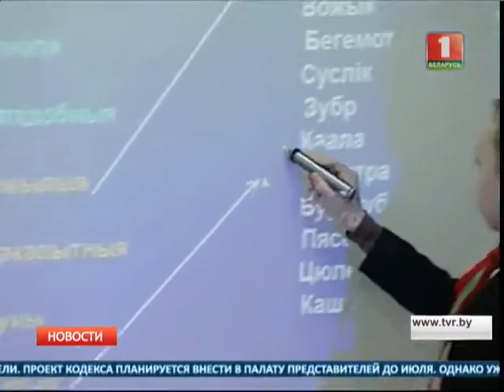Проект Кодекса об образовании вынеcен на общественное обсуждение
В одном из университетов страны собрались депутаты верхней и нижней палаты парламента - эксперты обсудили предварительный документ. Он уже появился на портале Министерства образования в рубрике "В центре внимания".